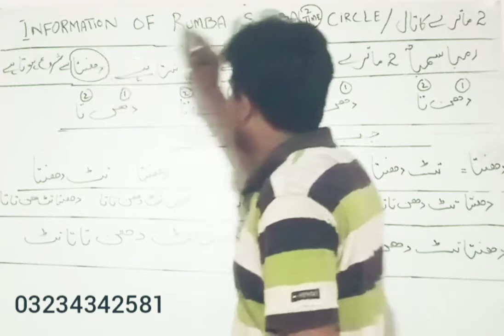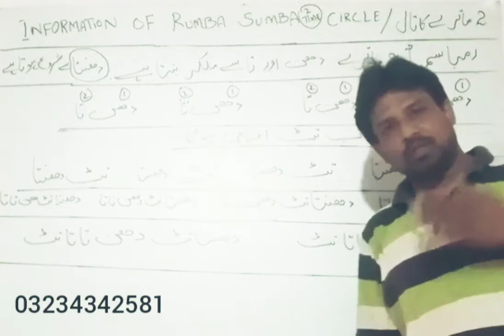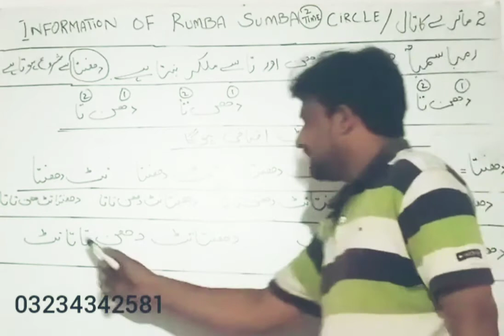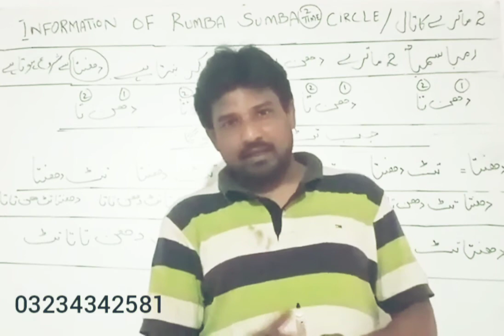INFORMATION ABOUT ("RUMBA SUMBA" 2 TIME BEAT CIRCLE) (2 MATRAY RUMBA SUMBA GHORY KI CHAAL)